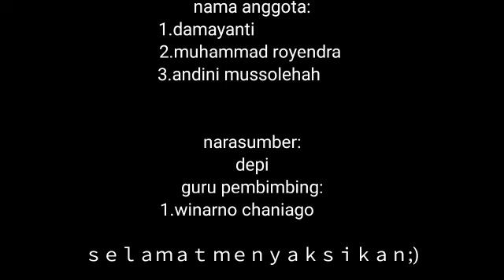Belajar bersama seniman tari tradisi desa air hitam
Tugas seni budaya belajar bersama seniman tari tradisi